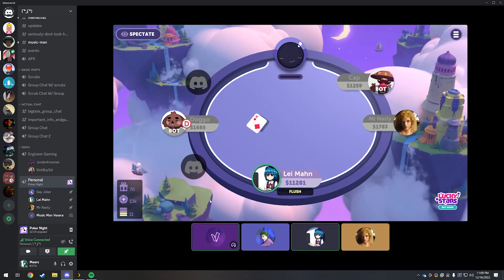tony g ratatouilled me